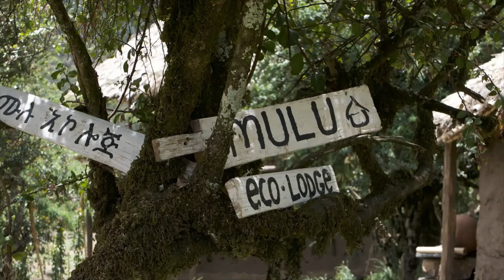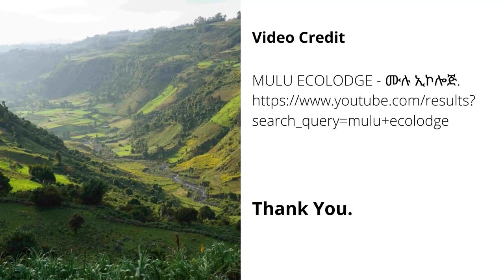Amazing Ethiopia! | The Beautiful & Green Choke Mountains, the Cozy Ecolodge, and Ecotourism